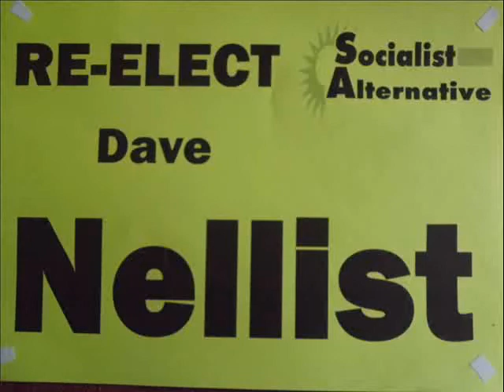St Michaels Election 2012: Dave Nellist Speaks Out Against The Cuts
Coventry Socialist Party Councillor Dave Nellist (St Michaels ward) speaks about the effects cuts are already having in Coventry and the need for a growing resistance to cuts.